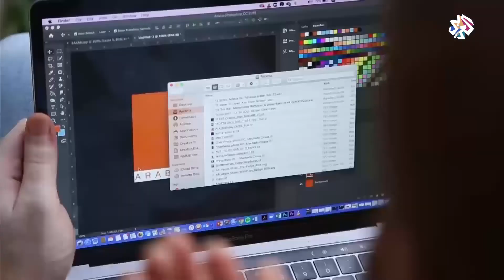الصداقة في يومها العالمي │ صباح النور